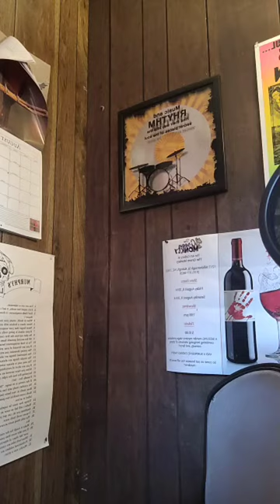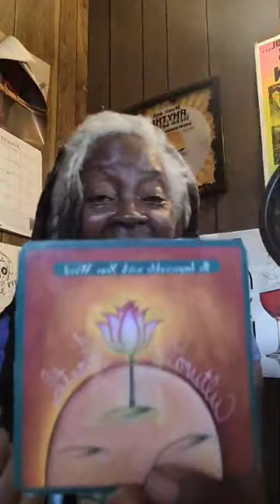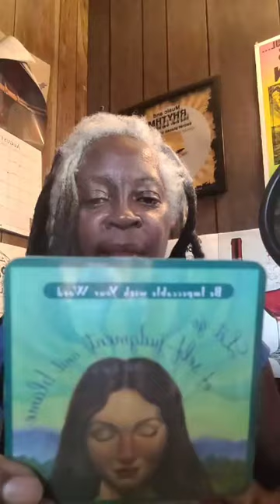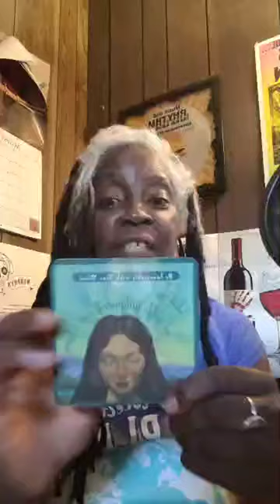Val Jones Explains EVERYTHING WCW IAM TopGunTherapy HailTrinity ☕️😎✨️✈️🚁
WHO is gonna speak up for the REAL "US?!"

The ONLY One who CAN. ☕️😎

IAMVALJONES
Welcome to MY world. ⚔️✈️🚁

OR don't. But at least LEARN better.

Choose wisely. Your NEXT movie could be your best or your last. 💚